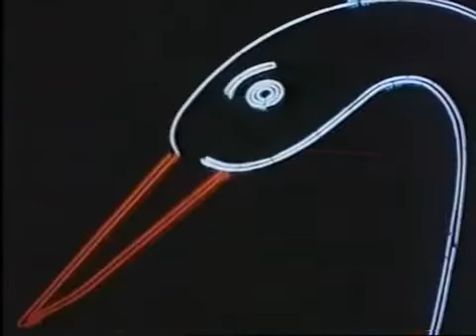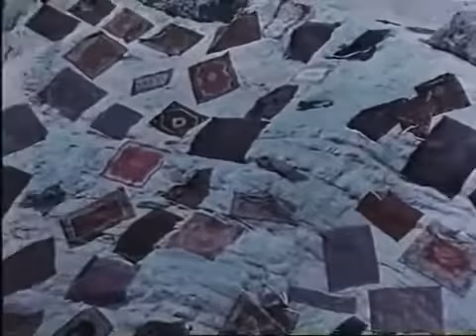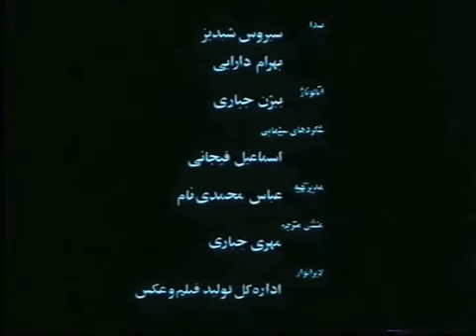The Lover’s Wind 1969 - مستند باد صبا - 1348